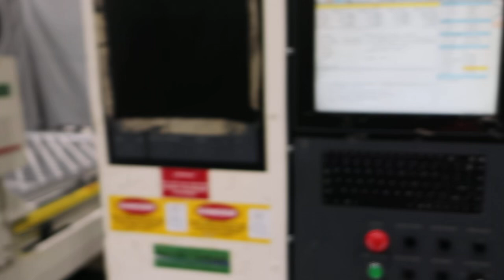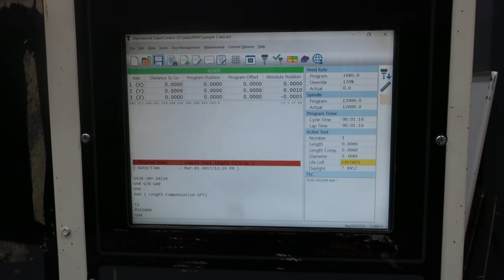Plastimach Used Thermoformers, CNC Routers, Die Cutters, Extruders, and Vacuum Forming Equipment